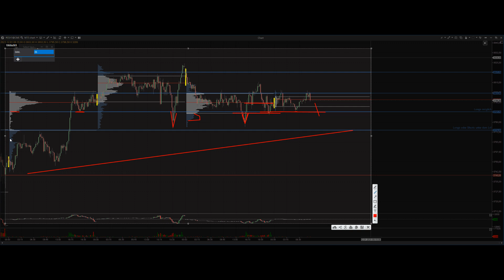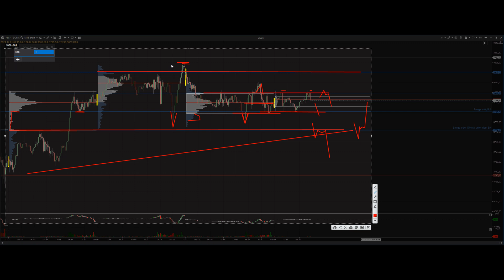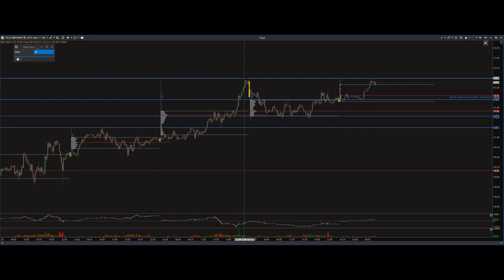So machst Du eine gute Marktanalyse!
ES und Crude Oil Trading Videoanalyse - Das ist die richtige Denkweise im Trading.

00:00 ES Volume-Analyse
02:35 Crude Oil Volume-Analyse
03:35 Ende der Analyse

Mein Name ist Martin Popov und ich bin ein Hauptberuflicher Orderflow Trader seit 2017. Ich lebe vom Trading nachdem ich auch sehr viele Rückschläge erlebt habe...

Die KNALLHARTE Wahrheit über das Trading:
Es gibt im Netz unendlich viele "Experte" die Strategien oder "Systeme" verkaufen, damit sie dein Geld aus der Tasche ziehen können. Solche Leute bringen dir kein qualitatives Wissen, du verlierst wertvolle Zeit in der du das wahre Trading der Banken, Fonds, Versicherungen erlernen kannst.
Es gibt nur sehr wenige Leute die dir das wahre Trading beibringen können - nichts zu tun mit Indikatoren, CFD, Forex, Strategien. Denke auch nicht, dass du mit Binären Optionen, CFD oder Forex, oder mit Charttechnik, Indikatoren einen nachhaltigen Erfolg an der Börse schaffen kannst. Es gibt echt viele Gründe dass du noch nicht erfolgreich bist.

Ein Grund dafür sind die Institutionellen Marktteilnehmer die den Markt manipulieren um Liquidität durch deine Stopps zu gewinnen. Du, als Trader, der nach Charttechnik tradet, bist am Markt blind. Anderer Grund ist dass du den falschen Markt handelst (CFD, oder Forex, anstatt Futures

Ich bin 30 Jahre alt - Pianist und heute ein professioneller Futures Trader.  Ich habe mit dem Trading im Jahr 2016 angefangen und habe natürlich viele Rückschläge erlebt. Jetzt lebe ich vom Trading und Trading ist meine Leidenschaft.
Wusstest Du dass...

Der echte Markt nennt sich Commodity Futures Market und Financial Futures Market und hat gar nichts  mit Binären Optionen, Forex, CFD, Charttechnik, Strategien und Indikatoren zu tun.
Bei Binären Optionen, Forex und CFD handelst du NICHT an der Börse, sondern immer über den Broker. Zudem weichen die Kurse von dem Referenzkurs ab, da die vom sogenannten Marketmaker zur Verfügung gestellt werden - und er hat Interesse, dass du Verluste machst.

Wann und wie ich mit dem Trading angefangen habe ?

Im Januar 2016 habe ich erfahren, dass man mit Trading Geld verdienen kann. Ich habe mich sofort entschlossen das Trading professionell zu betreiben. Ich wollte das unbedingt. Es war meine neue Hoffnung !

Im Internet findet man zahlreiche Videos, Lektionen und Informationen darüber, wie man traden soll. Ich selbst habe schlechte Erfahrungen mit den sogenannten "Trading- Gurus", die Ihre Indikatoren, Signale und Strategien anbieten.

Ich selbst habe bis Oktober 2016 nur Binäre Optionen, Forex und CFD getradet.

Ich kann mich auch daran erinnern, als ich mein erstes Buch über Technische Analyse per Post erhalten habe. Technische Analyse, Support/ Resistance, Fibonacci, Stochastik, MACD, ATR (Average True Range) ...

Ich sage dir direkt: Der Markt funktioniert nicht anhand Indikatoren, oder Strategien. Ich habe alles ausprobiert. Wirklich alles. Und alles, was ich hier erwähnt habe ist Wissen, das dich nicht weiterbringen wird.

Die Wahrheit, wie der Markt wirklich funktioniert, und wer den Markt bewegt, ist von der Masse versteckt. Gewollt! Die Wahrheit bleibt hinter den Kulissen.
Ich zeige dir auch, wie du traden solltest damit du einen erfolgreichen Trader wirst. Ich zeige dir welches Mindset du brauchst, um erfolgreich zu werden.